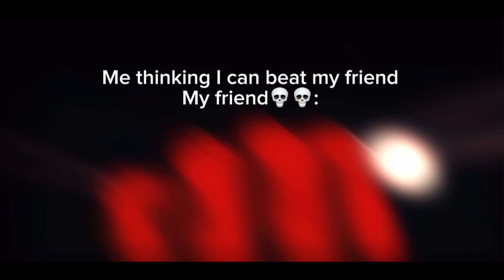Me thinking I can beat my friend 🤣